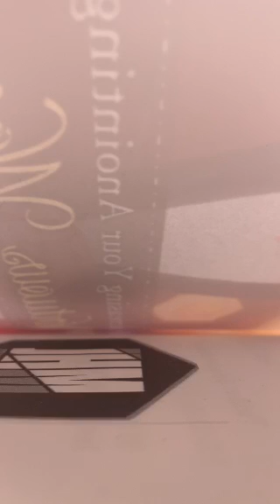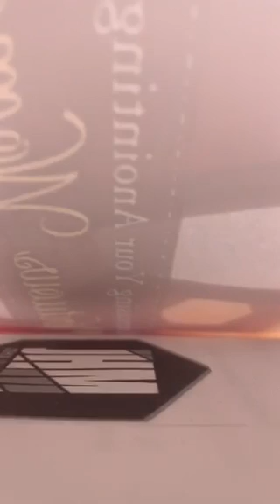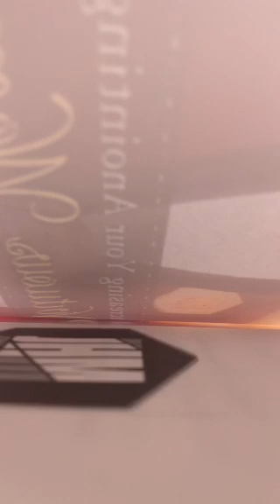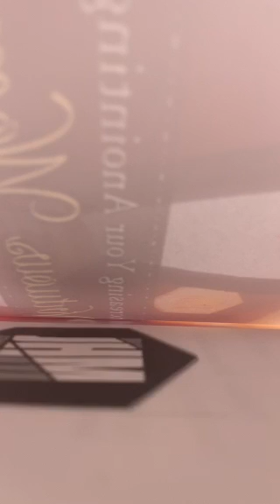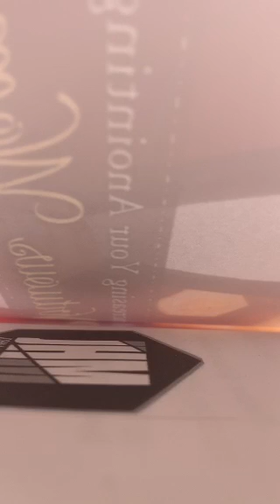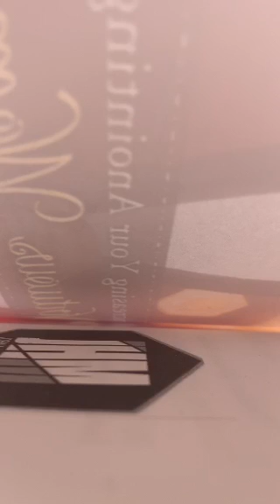Supernatural Money Moving Broadcast 💸💰💰 - Prophet Joshua Holmes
This Broadcast was Aired Live Feb 11 of 2019 Special Thank You To  Prophet Joshua Holmes, a Great and Special Blessing He Is !

13 Enter ye in at the strait gate: for wide is the gate, and broad is the way, that leadeth to destruction, and many there be which go in thereat:

14 Because strait is the gate, and narrow is the way, which leadeth unto life, and few there be that find it.

Bless You!